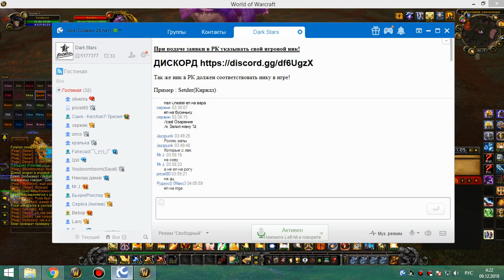4я на кд рс 25г ретрик 1я часть 08 12 18